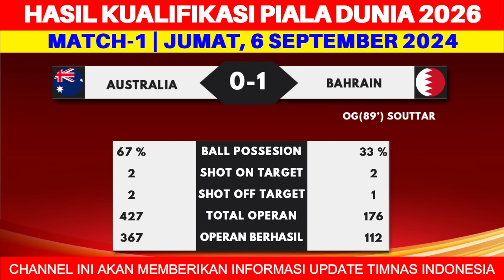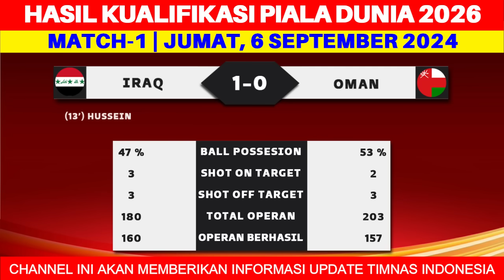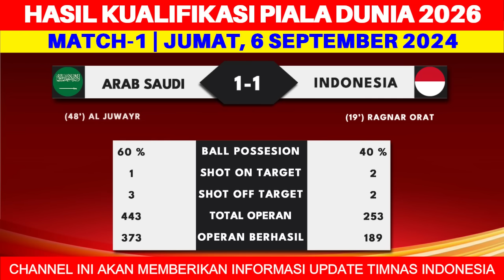INDONESIA NAIK PESAT & MALAYSIA TURUN! RANKING FIFA TERBARU SETELAH INDONESIA VS ARAB SAUDI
INDONESIA NAIK PESAT & MALAYSIA TURUN! RANKING FIFA TERBARU SETELAH INDONESIA VS ARAB SAUDI DI KUALIFIKASI PIALA DUNIA 2026 ZONA ASIA